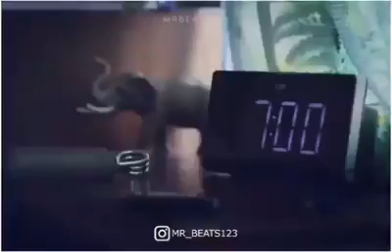If You Don’t fight, They Will Bully You 🥰😍❤️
sad english status sad English whatsapp status angry status WhatsApp status mood off status sad status love status WhatsApp status